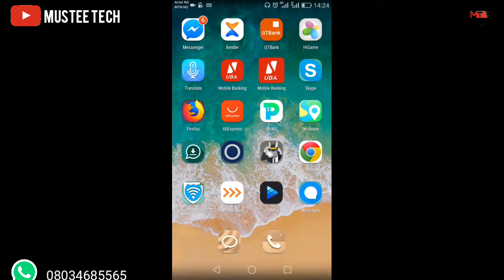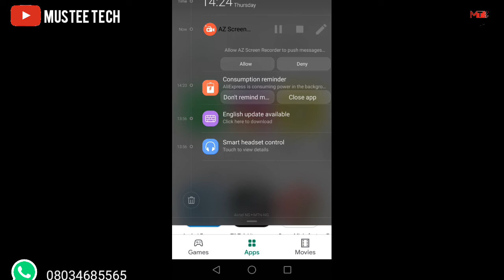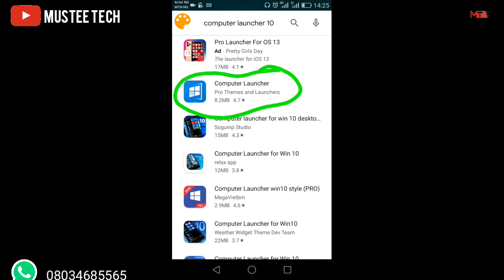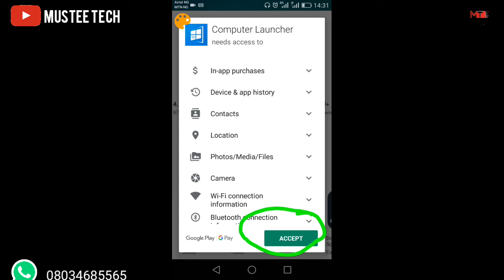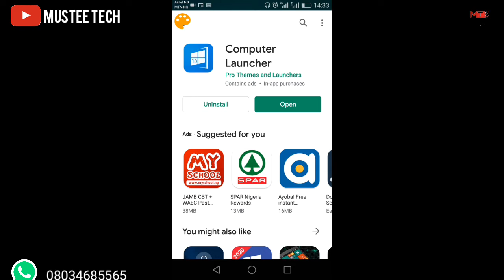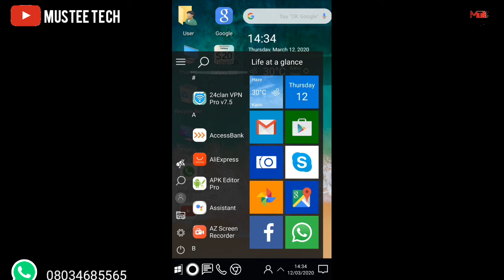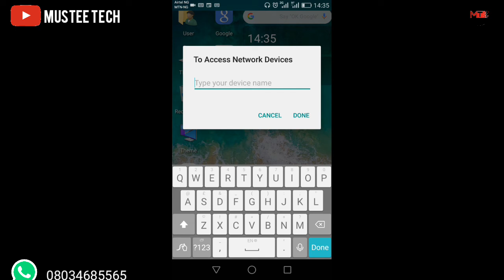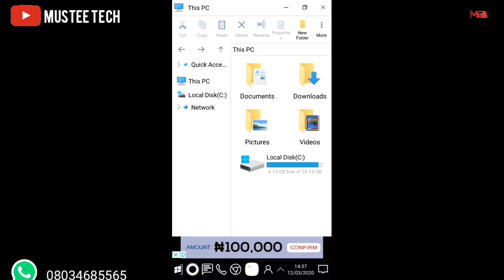Yadda zaka mayar da wayarka ta koma kamar computer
Android to computer